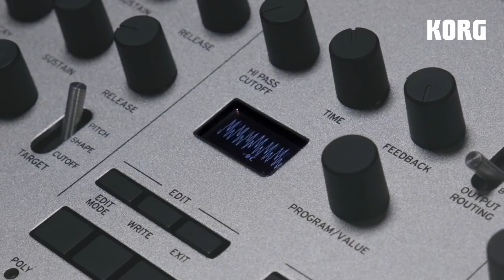KORG MINILOGUE (Introducing)